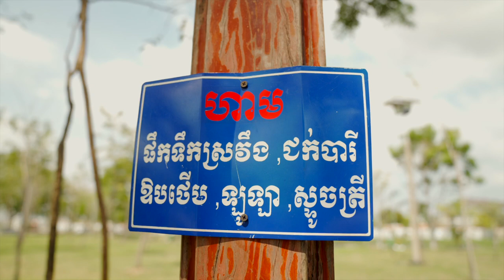អីដែលអ្នកភាគច្រើនមិនសូវដឹងពីខ្ញុំ! [Bunleng Video]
ចុចមើល  video សាកទាយក្នុងខមមិនមើលថាមានណាគេដឹងខ្លះ???

Editing/Gaming PC: V-Tech Gaming Center
Internet Provider: NTC - NeocomISP Limited
GoPro mounts: Pro Mounts Cambodia
Camera Vlog: Leng kheang / ឡេងឃាង